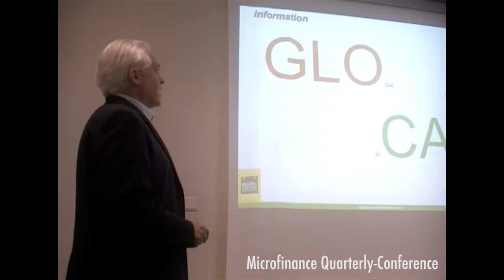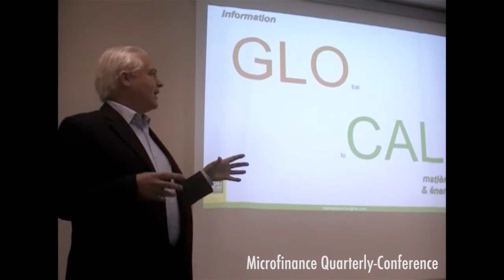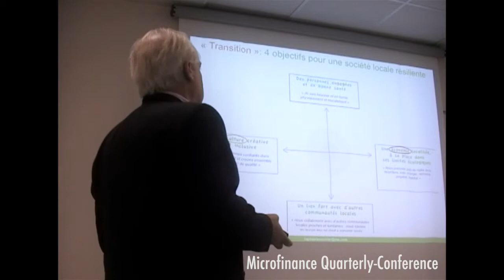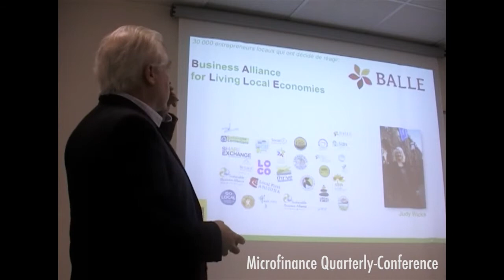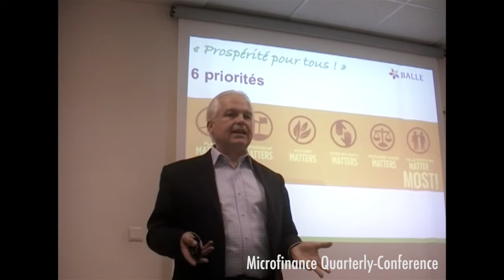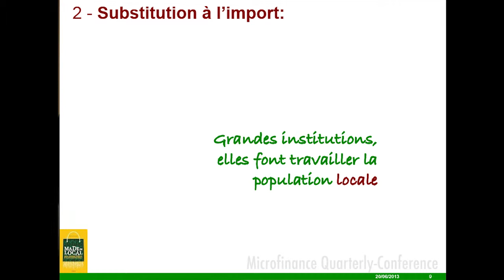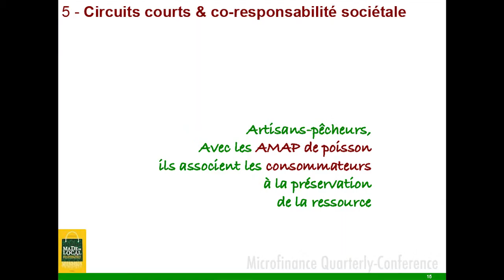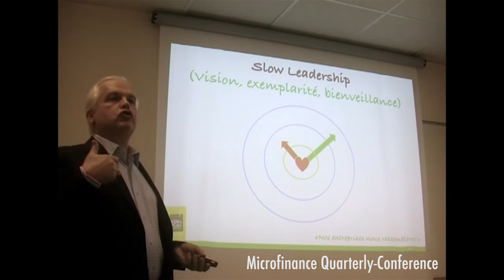Raphaël Souchier - L'Économie Locale Vivante - Microfinance Quarterly-Conference #10 - ESC-Dijon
Microfinance Quarterly-Conference 10
Le mercredi 11 Décembre, 2013
La Transition en Marche:
Slow Management, Slow Money & Dynamiques Locales
Une conférence pour rencontrer les auteurs de troix ouvrages
qui refocalisent notre esprit entrepreneurial.